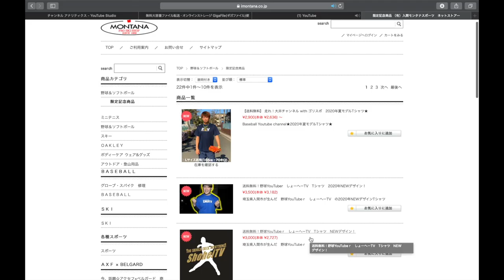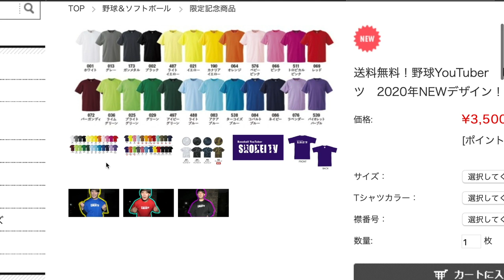みなさんへお知らせします。みてね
Stand up!!! MVはこちら